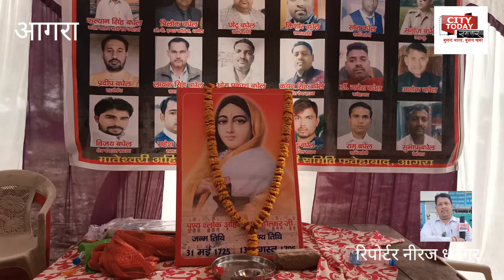फतेहाबाद कौलाराकला मैं मनाई गई मातेश्वरी देवी अहिल्याबाई की 296वी जयंती ।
9 जून 2021 को पुण्यश्लोक लोकमाता अहिल्याबाई होलकर जी की 296 वीं जयंती जनपद आगरा के विकासखंड शमशाबाद की ग्राम  कौलाराकला में धनगर बघेल समाज के तत्वाधान में किशोर बघेल व सोनू बघेल जी के नेतृत्व में मातेश्वरी देवी श्री अहिल्याबाई होलकर की 296 वी जयंती मनाई गई। कार्यक्रम के मुख्य अतिथि राकेश धनगर ब्लाक प्रमुख फतेहाबाद रहे। उन्होंने  मातेश्वरी के चित्र पर माल्यार्पण कर दीप जलाकर शुभारंभ कराया।

और उन्होंने बताया आपका ध्यान ऐसी महिला शासक की तरफ ले जाना चाहते है,जिन्होने लगभग 30 साल देश के बडे भू-भाग पर राज किया।
जिनको राज्य की प्रजा ने उनके जीवन काल में ही भगवान , देवी का रूप मान लिया था । तथा उनको प्रजा ने माता का स्थान भी दिया । प्रजा उनको देवी लोकमाता,पुण्यश्लोका,इत्यादि नामों से सम्बोधित किया गया। और आज भी उनको इन्हीं नामों से सम्बोधित किया जाता है ।
ऐसी महान शासिका भारत *देश की महान महारानी लोकमाता देवी अहिल्याबाई होल्कर जी* की ओर ले जाना चाहते है ।
*जन्म-31 मई 1725*
*मृत्यु-13 अगस्त 1795*

लोकमाता देवी अहिल्याबाई होल्कर जी के जीवन के कुछ प्रमुख अंश:।

1 भारत वर्ष में 28 वर्ष तक रानी बनकर सेवा करने वाली अभी तक पहली और आखिरी महिला थी।
2-महिलाओं की सती प्रथा रोकने के लिए भारत में शुरुआती पहल।
3-महिलाओं की शिक्षा के लिए आवाज उठाना।
4-12000 से ज्यादा धर्मशाला,घाट,मंदिर बनवाना जो अपने आप में आज भी एक रिकॉर्ड है।
5- महेश्वर(राजधानी) मध्यप्रदेश को 17 वी सदी एक कपड़ा उद्योग के रूप में संगठित करना, जो आज भी जारी है।
6-भारतवर्ष के सभी बड़े मंदिर भगवान बद्रीनाथ ,काशी विश्वनाथ से लेकर रामेश्वरम तक मुग़ल काल के बाद उनका पुनर्निर्माण करवाना।
7 -साहित्य को अपने शासन मे स्थान दिया ,मोरोपंत,अनंतफ़ंडी, खुलासीराम उनके शासन काल मे ही हुए है।
8-प्रतिदिन जनता दरबार लगवानेवाली प्रथम महारानी।
9-अपने इकलौते पुत्र को न्याय प्रणाली से बिना समझौते किये मृत्यु दंड की सज़ा सुनाने वाली महारानी।
10-पहली महारानी जिसको प्रजा ने भगवान स्वरूप देवी ओर माँ की उपाधि दी।
11-अंग्रेजो को संसद भवन बनवाने के लिए यह जमीन होल्कर वंश द्वारा ही दी गयी,आज संसद भवन में भी लोकमाता देवी अहिल्याबाई होल्कर की मूर्ति लगी हुई है।

कार्यक्रम की अध्यक्षता डॉक्टर कमल बघेल ने की। कार्यक्रम मैं पहुंचे महाराज सिंह धनगर, रामगोपाल बघेल जिला अध्यक्ष समाजवादी पार्टी ,राकेश बघेल ब्लाक प्रमुख फतेहाबाद, इंजीनियर तेजवीर बघेल, अशोक बघेल ,संजय बघेल, राजेश बघेल, ताराचंद बघेल, संतोष पाल ,उमेश बघेल सभासद नगर पालिका वाह, । नीरज धनगर पत्रकार ,पूरन सिंह बघेल नेताजी। डॉ गणेश फतेहाबाद। सोबरन सिंह धनगर। शायर मसानिया रंजीत सिंह बघेल। अर्जुन रौतेला, मलखान सिंह, बघेल राजेंद्र सिंह पूर्व प्रधान, तहसीलदार बघेल, त्रिलोकीनाथ बघेल, प्रदीप बघेल, योगेश बघेल, दलवीर बघेल, सत्यवीर बघेल, राकेश धनगर, ब्रह्मा देवी बघेल, प्रधान रविंद्र बघेल,  मुलायम सिंह दद्दा ,आदि कार्यक्रम में उपस्थित रहे।कौलाराकला
 लेखक राजेश धनगर नौवरी वाले।
संवाददाता नीरज धनगर